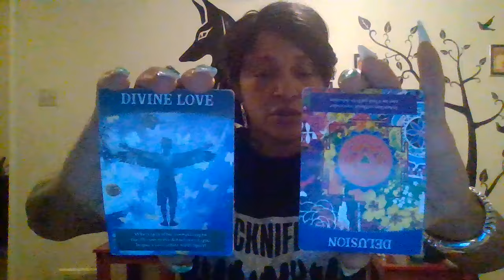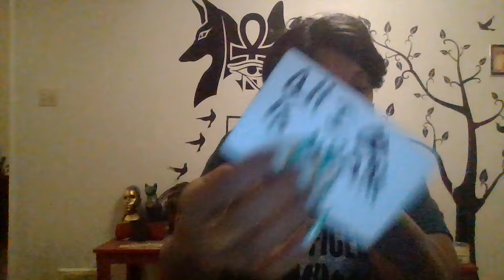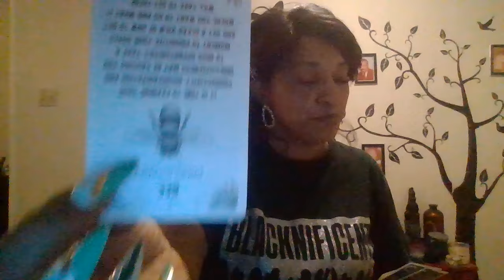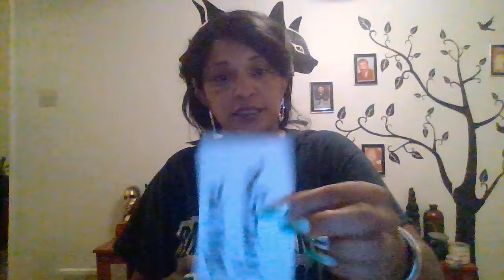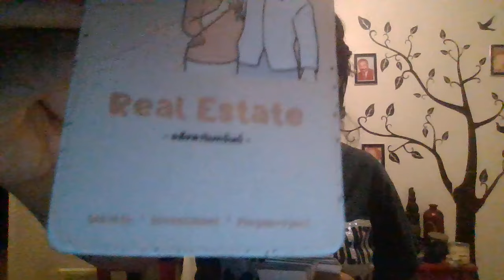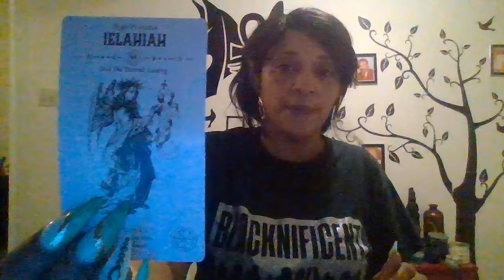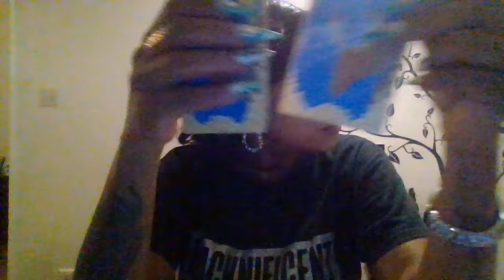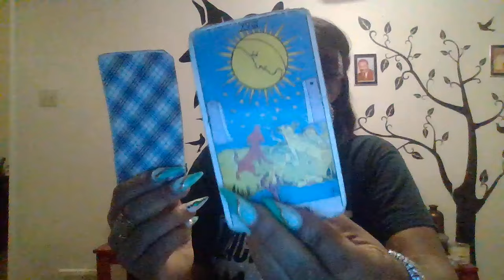Divine Feminine IT'S YOUR HEART! Your loyalty to the Divine is being Greatly rewarded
They have no choice but to confront themselves after betraying you! Being betrayed is designed in your purpose. All that bs just makes you stronger! Video interrupted by gunfire p2 coming soon lbvs